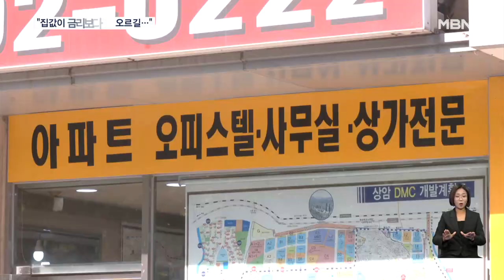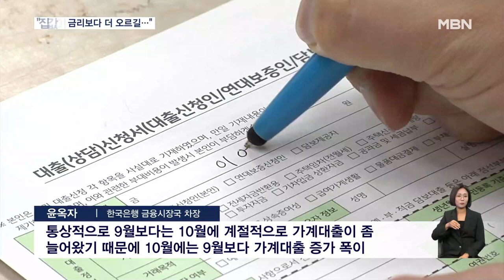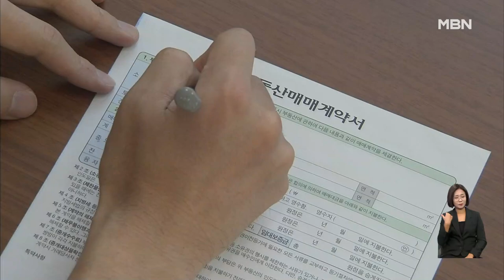"집값이 금리보다 더 오르겠죠"…주담대 7%에도 대출 역대 최대 [굿모닝 MBN]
【 앵커멘트 】
  가계대출이 또 큰 폭으로 늘어 역대 최고치를 경신했습니다.
  고금리에 50년 만기대출까지 억제했는데도, 집값 상승 기대감에 주택담보대출이 계속 늘어 가계부채가 연일 사상 최대를 기록하고 있습니다.

【 기자 】
  서울 상암동에서 자영업을 하는 이갑열 씨는 요즘 부동산중개업소에 들르는 게 일상입니다.

  집값이 바닥을 치고 다시 오른다는 얘기가 많아 마음이 급합니다.

▶ 인터뷰 : 공인중개사
- "확실히 저점을 찍고 올라오는 것 같아요. 기회가 된다면 지금 매입하시는 게…."

  고금리에 대출 받는 게 부담스럽지만 이번에야말로 내 집 마련을 해야 하나 싶습니다.

▶ 인터뷰 : 이갑열 / 서울 상암동
- "금리보다는 집값 상승 기대감이 좀 있어서 지금 집사도 괜찮을 거라는 생각이 듭니다."

  이 씨처럼 빚내서 집 사려는 사람이 늘면서 가계대출은 지난달 또 5조 원 가까이 증가해 역대 최고액을 경신했습니다.

  신용대출은 줄었는데도 주택담보대출이 6조 원 이상 불어났기 때문입니다.

  가계부채에 경고등이 켜지면서 금융당국이 논란이 됐던 50년 만기 주담대를 제한했음에도 집값 상승에 대한 기대로 대출 수요가 끊이지 않습니다.

  본격적인 이사철이 되면서 가계대출은 더 늘어날 것으로 보입니다.

▶ 인터뷰 : 윤옥자 / 한국은행 금융시장국 차장
- "통상적으로 9월보다는 10월에 계절적으로 가계대출이 좀 늘어왔기 때문에 10월에는 9월보다 가계대출 증가 폭이 조금 확대될 가능성은 있어 보입니다."

  금리는 계속 오르고 있습니다.

  그제(11일) KB국민은행에 이어 오늘 우리은행이 주담대 변동금리를 0.2%p 올리고, 신한은행과 NH농협은행도 주담대 가산금리 인상을 검토 중입니다.

  이에 따라 5대 은행의 주담대 변동금리 상단은 7%를 훌쩍 넘었습니다.

  늘어나는 빚과 함께 차주들의 원리금 상환 부담이 눈덩이처럼 커지고 있습니다.

  MBN뉴스 김동환입니다.

  영상취재 : 전현준 VJ